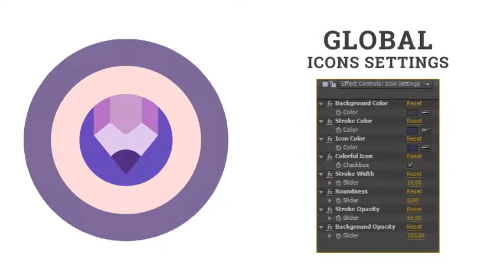Dessert Eat Cake Sweet Bakery Products Icon Set - Flat Animated Icons by animated-icons | Element